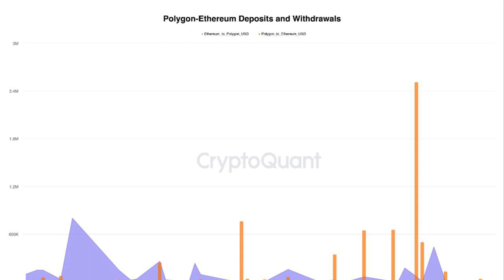DeFi Unfazed by SEC's Classification of Tokens as Securities